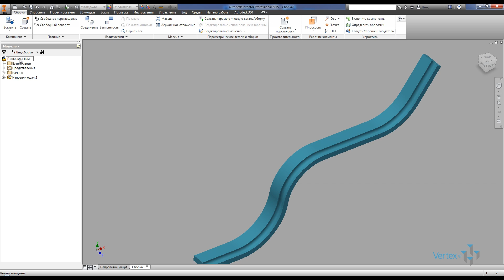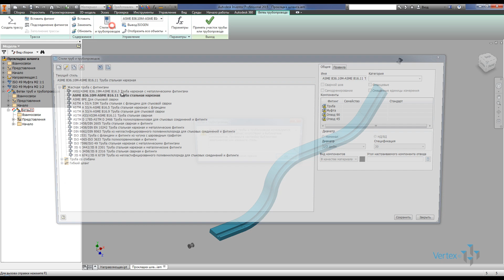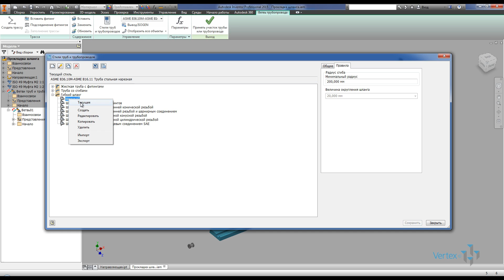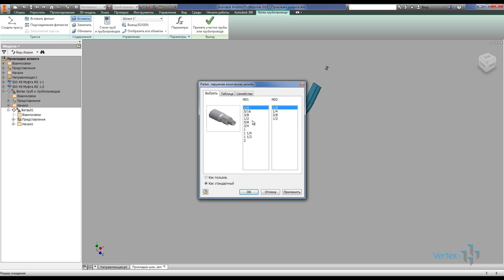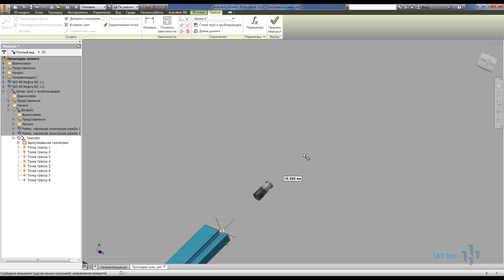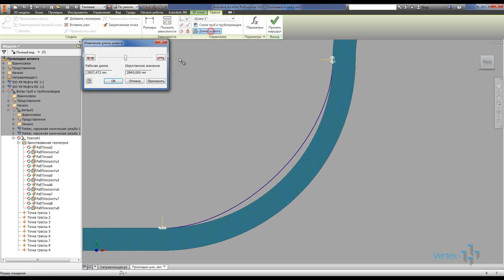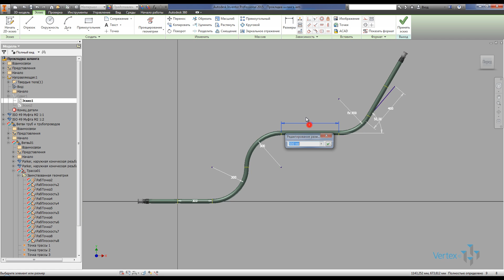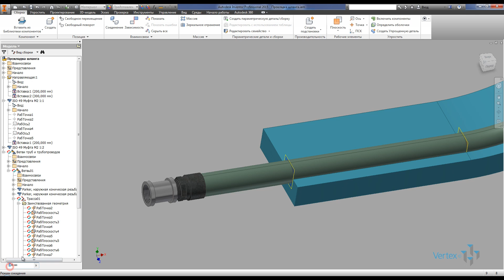Создание трубопроводов по заданной траектории сложной формы в Autodesk Inventor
В этом уроке рассмотрим как создавать шланги трубопроводов по заданной траектории сложной формы.